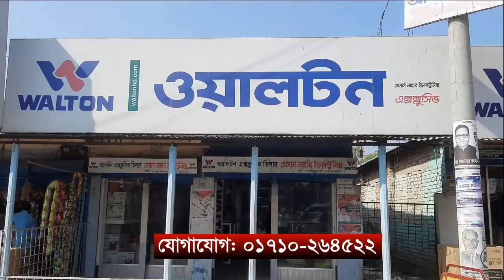কাতারে বাংলাদেশি মালিকানাধীন আল হামাদি ট্রাভেলস্ শুভ উদ্বোধন || ABN 24 NEWS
ব্যাপক উৎসাহ উদ্দীপনার মধ্য দিয়ে কাতারে ফিরোজ আব্দুল আজিজ এলাকায় বাংলাদেশি মালিকানাধীন আল হামাদি ট্রাভেলস্ অ্যান্ড ট্যুরস-এর উদ্বোধন করা হয়েছে।